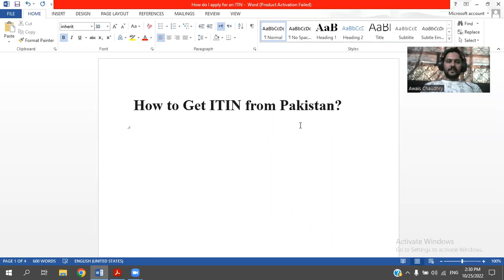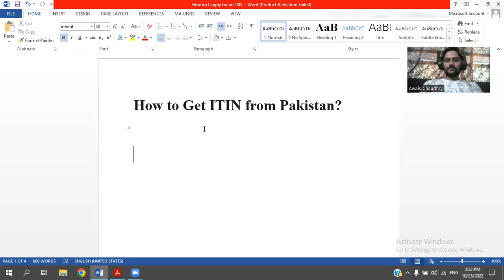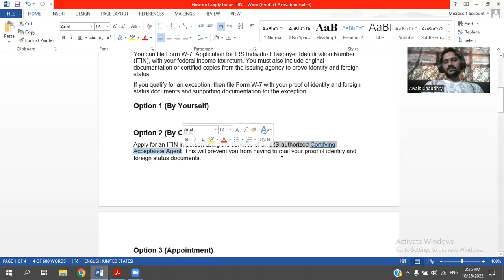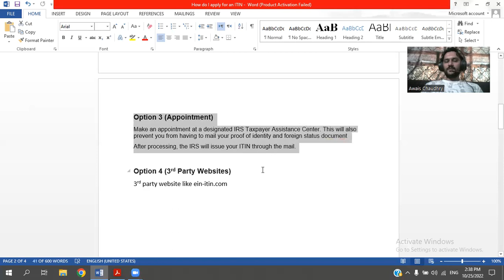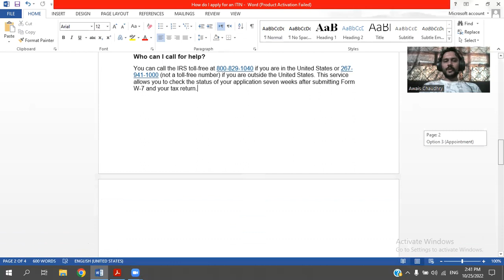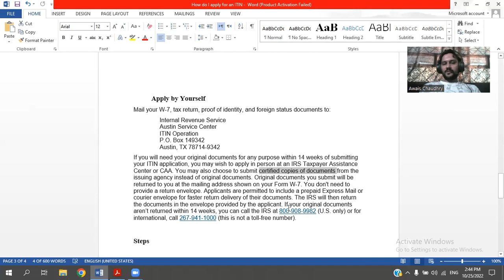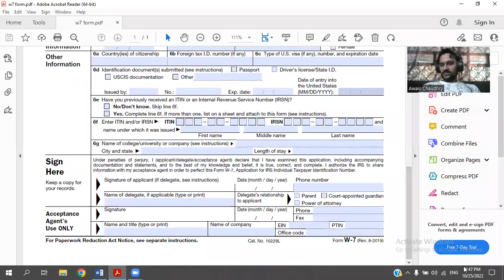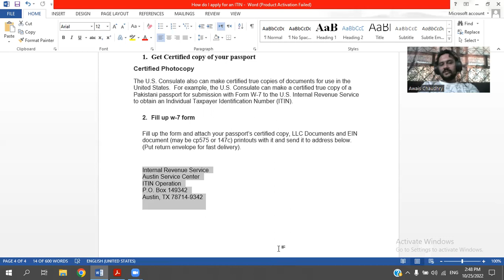How To Get ITIN From Pakistan | ITIN Number for Non-Residents Urdu/Hindi (Step by Step Video)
In this Video, i will be explaining how to get ITIN from Pakistan step by step.
ITIN is a taxation number same like NTN in pakistan used for filing a U.S. federal tax return, opening physical bank account in US, paypal account and many more places where you need to put SSN. as a non resident we can not have SSN so ITIN is the alternate for us.
To obtain an ITIN, you must complete IRS Form W-7, IRS Application for Individual Taxpayer Identification Number. The Form W-7 requires documentation substantiating foreign/alien status and true identity for each individual.

Where to send your W7 Form and other documents
Internal Revenue Service
Austin Service Center
ITIN Operation

Where to contact to get update regarding ITIN

0:00 ITIN Introduction
4:35 Options to apply ITIN
4:55 How to apply ITIN by CAA (certified Acceptance Agent)
7:15 How to Apply ITIN by IRS Assistance Center
8:15 How to Apply ITIN by 3rd Part Websites
8:55 When can I apply for ITIN
9:27 How Long does it take to Get ITIN
10:00 How to get Updates on ITIN
11:03 Requirements for ITIN Application
11:40 Where to send ITIN application
12:55 How to get Certified copies of passport for ITIN
14:35 Step to apply for ITIN